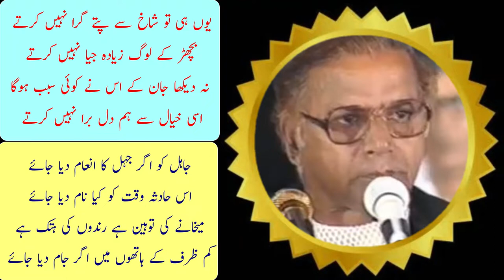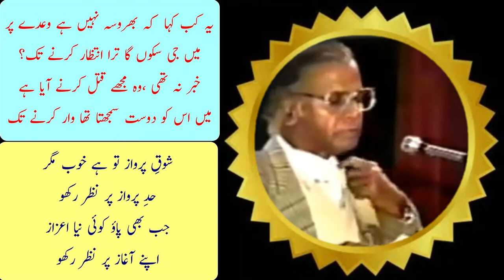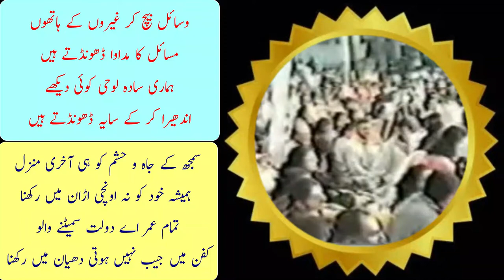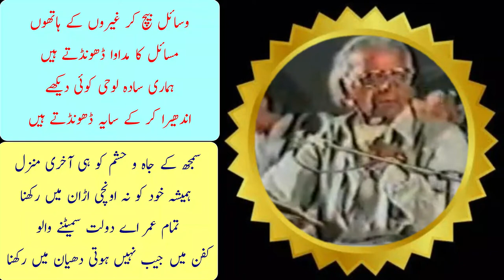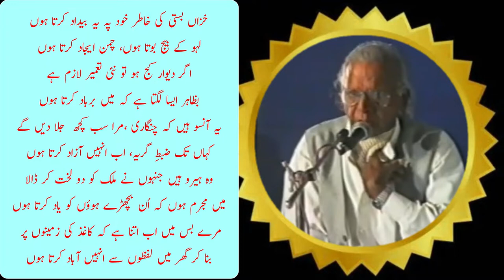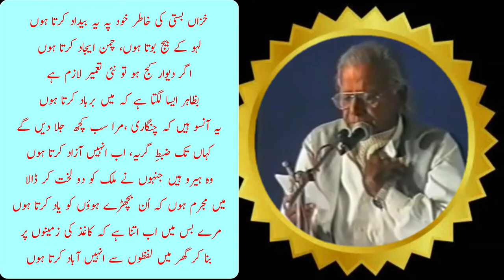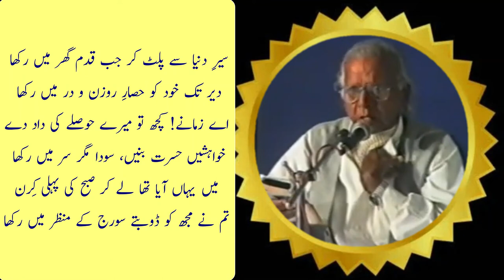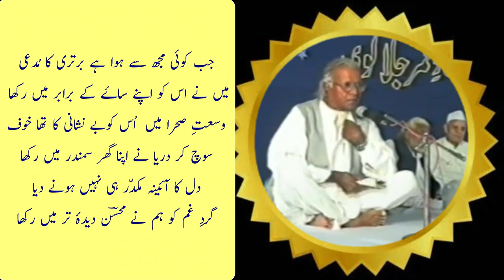Mohsin Bhopali || Pakistan || اردو زبان کا منفرد شاعر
Mohsin Bhopali - Brave Poet
محسن بھوپالی۔۔ایک بہادر شاعر
محسن بھوپالی (پیدائش: 1932، بھوپال، انڈیا - وفات 17 جنوری 2007، کراچی) پاکستان کے ایک منفرد اور مشہور اردو شاعر تھے۔ وہ سیماب اکبرآبادی کے شاگرد تھے۔ انہوں نے غزل گو شاعر کے طور پر بہت شہرت حاصل کی۔ 1990 میں  وہ گلے کے کینسر میں مبتلا ہو گئےجس کا بیرون ملک آپریشن ہوا ۔ ان کی جان تو بچ گئی لیکن ان کی سنہری آواز ہمیشہ کے لیے چلی گئی۔
ان کی شاعری کی کتابوں میں ’شکستِ شب‘، جستہ جستہ، نظمانے، ماجرا، گرد ِ مسافت، شہرِ آشوب وغیرہ شامل ہیں۔ محسن بھوپالی کو یہ اعزاز حاصل ہے کہ انہوں نے اپنی کتاب "نظمانے" کے ساتھ پاکستان میں ہائیکو لکھنے کا رجحان پیدا کیا۔ انہوں نے 1963 میں تنویر عباسی کی سندھی ہائیکو کتاب کا اردو میں ترجمہ کیا اور بعد میں ہائیکو میں نظمیں لکھنا شروع کیں۔ ناقدین نے اردو سندھی خلیج کو پُر کرنے کی ان کی کوششوں کو سراہا ہے۔
برکت اللہ یونیورسٹی آف بھوپال نے  محترمہ عرشی سلطان کو ان کے "محسن بھوپالی ،ایک مطالعہ" کے عنوان  سےمقالے پر  پی۔ ایچ۔ڈی (Ph.D (کی ڈگری سے نوازا۔ محسن بھوپالی نے کراچی میں 1992 کے فوجی آپریشن کی مخالفت کرتے ہوئے اس موضوع پر آیات کی ایک کتاب” شہرِ اشوب“ لکھی تھی۔
Mohsin Bhopali (born 1932, Bhopal, India -- died January 17, 2007 Karachi) was a unique and famous Urdu poet from Pakistan. He was disciple of Seemab Akbarabadi and Saba Mathravi. He attained great fame as ghazal-go poet. In old age he suffered from throat cancer. He was operated upon abroad. His life was saved but his golden musical voice was gone for ever.
His poetry works include ‘Shikast-e-Shab’, Jasteh Jesteh, Nazmanay, Majra, Gerd e Musafat, Shehr-e-Aashob, etc.

Barkataullah University of Bhopal awarded the degree of Doctor of Philosophy to Arshi Sultan on her dissertation on the topic entitled “Mohsin Bhopali Ek Mutala’ah”.
Mohsin Bhopali has the distinction of setting a trend in Pakistan to write Haiko, with his book “Nazmaney”. He translated Tanvir Abbasi’s Sindhi Haikos into Urdu in 1963 and later started composing verses in Haiko. Critics hailed his efforts to bridge the Urdu-Sindhi gulf.
Mohsin Bhopali was vocal in opposing the 1992 military operation in Karachi, devoting a book of verses, Shahr-i-Ashob, to the subject.